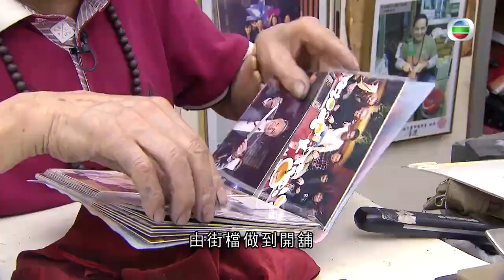尖沙咀製衣廠利剪全靠磨刀師傅 磨石高密度一塊值逾10萬元 -TVB探古尋源 -TVB News -香港新聞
今集由磨刀老師傅為大家揭開傳統磨刀的有趣工序，介紹各種特色用具，同時回顧本港磨刀業的發展進程。

相關影片:
1. 黃昏戀人 66歲陳榮峻與62歲吳香倫譜出戀曲 63歲魯振順與57歲未婚妻準備婚禮 相處如初戀 -TVB無耆不有－TVB News－香港新聞
2. 無綫00:30 新聞報道 TVB News｜2021年11月7日｜美國指有中國情報人員在美國竊商業機密罪成 中國稱指控純屬捏造｜美國稱續按《台灣關係法》等支持台灣防衛 北京促美國恪守「一中」原則
3. 無綫7:30 一小時新聞 TVB News｜2021年11月6日｜美國得州音樂會疑發生人踩人至少八死 ｜美國指有中國情報人員在美竊商業機密罪成 ｜神舟十三號航天員快將執行首次出艙任務